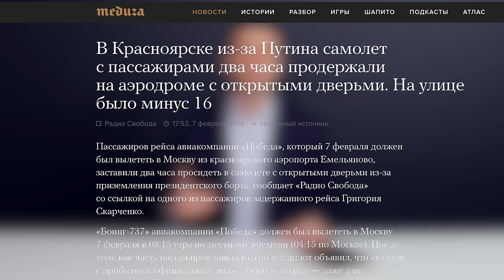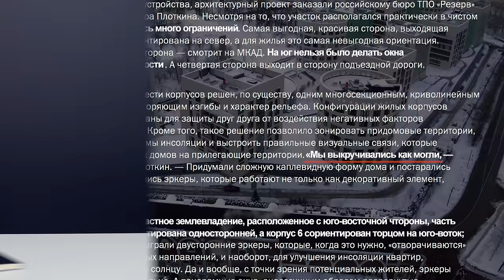Дворец, на который запрещено смотреть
Российские чиновники искренне считают себя господами, а народ — своими холопами. С ними нельзя ездить по одной дороге. С ними нельзя летать на одном самолете. Они отгородили свои дома 6-метровыми заборами. Но сегодня мы рассказываем о новом достижении в области чиновничьего превосходства: окна вашего дома в буквальном смысле должны быть замурованы, если из них открывается вид на частное землевладение путинского приспешника.
Не соглашайся жить холопом. Не иди на эти «выборы». Прямо сейчас запишись в наблюдатели, чтобы не дать Путину сфальсифицировать явку на голосовании
Отсюда скачай листовку о «дворце, на который нельзя смотреть» и распространи её везде, где можешь